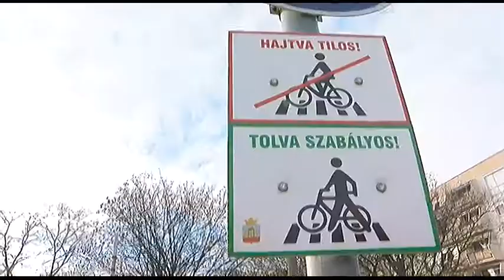Kerékpáros közlekedés - nem minden átkelőnél kell leszállni a kerékpárról 20190129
Nem minden gyalogosátkelőnél kell leszállni a kerékpárról, feltéve, ha az átkelő bicikliúton halad keresztül! Van ahol, simán át lehet tekerni. Ezt sokan nem tudják, és emiatt gyakoriak az autósok a biciklisek közötti konfliktusok.  Szekszárdon az önkormányzat külön kiegészítő táblákkal is segíti a kerékpárosokat.